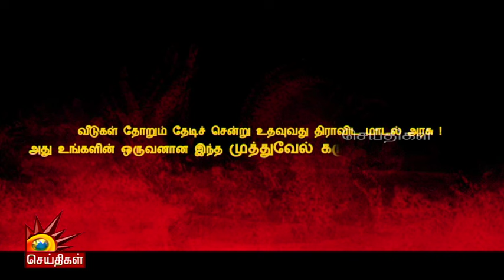மக்களை காக்கும் முதலமைச்சர் - இதுதான் திராவிட மாடல் அரசு | DMK | CMStalin | Tamilnadu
மக்களை காக்கும் முதலமைச்சர் - இதுதான் திராவிட மாடல் அரசு  | DMK | CMStalin | Tamilnadu | Kalaignar News